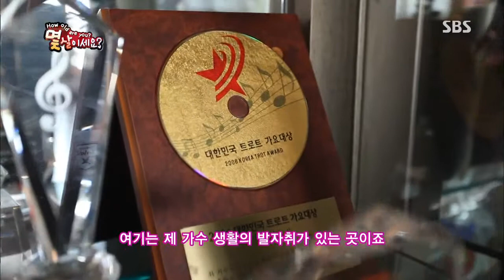잘먹고 잘사는 법 Ep.582 #8(1)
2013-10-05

* 몇 살이세요?!
다산의 여왕, 가수 김혜연!
그녀의 생체나이 최초 공개!
강원도 정선에서 펼쳐지는 〈웰컴 투 할매골〉의 세 번째 이야기!
* 건강 메모
건강한 채소와 과일 구별하는
특별한 방법이 따로 있다?!